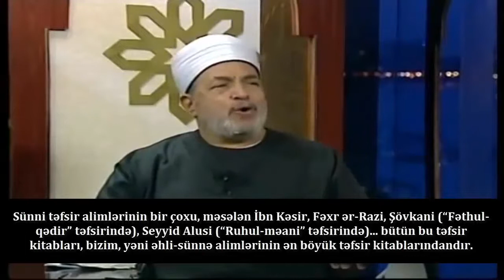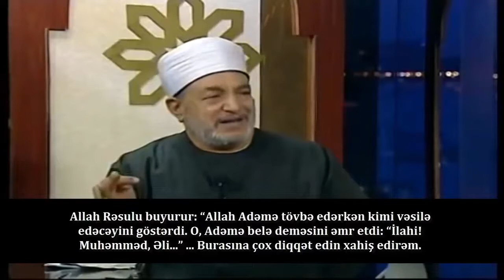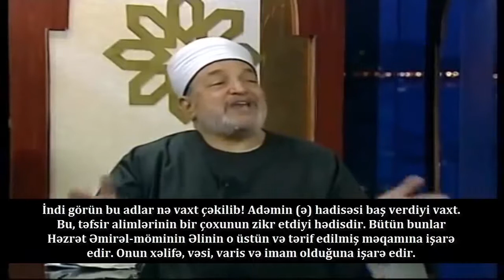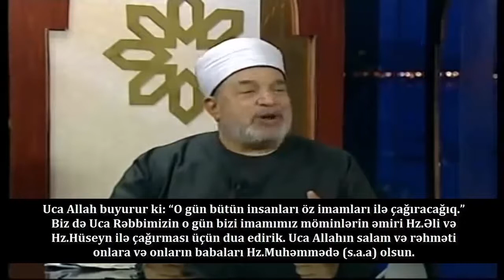Əhli-sünnə alimi Nadi əl-Bədri: - Hz.Adəmin (ə.s) tövbəsi.